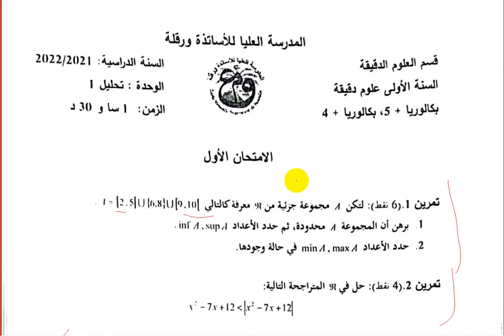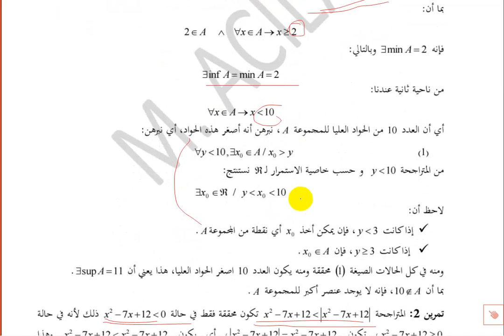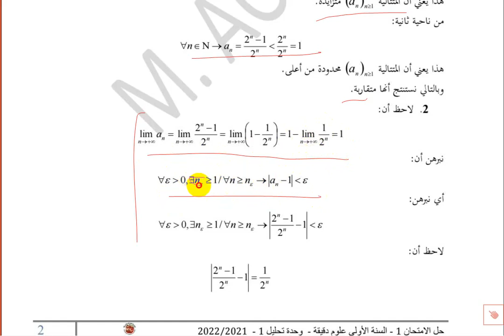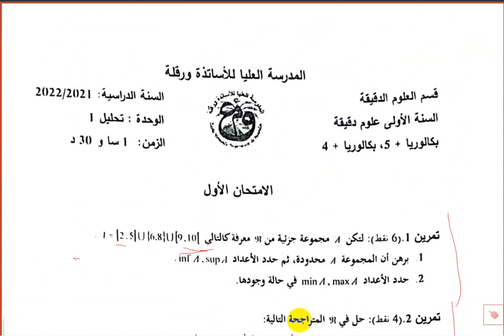امتحان تحليل 1 السنة اولى المدرسة العليا للأساتذة - ورقلة مراجعة باختصار